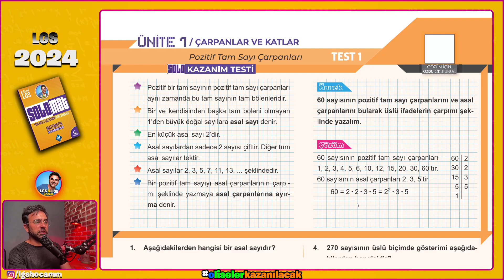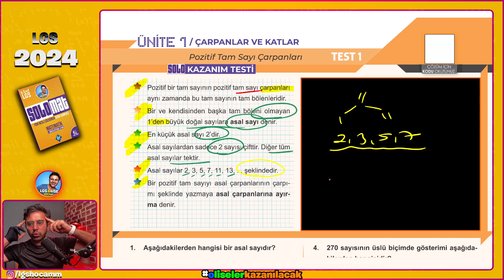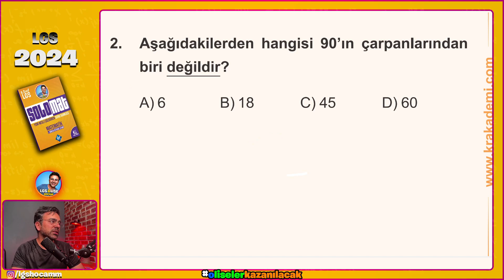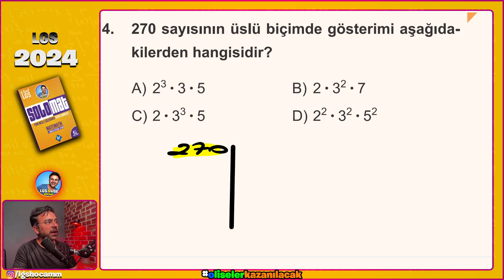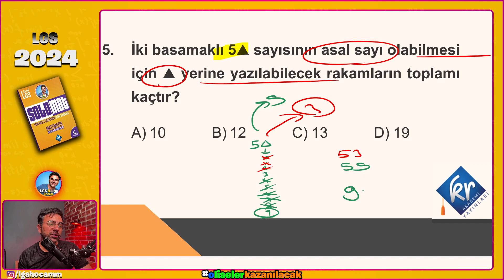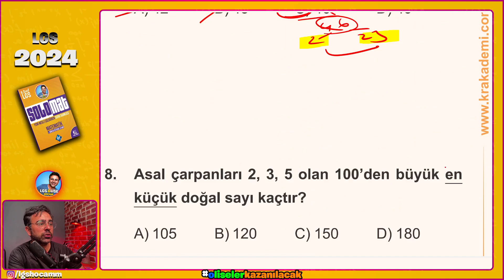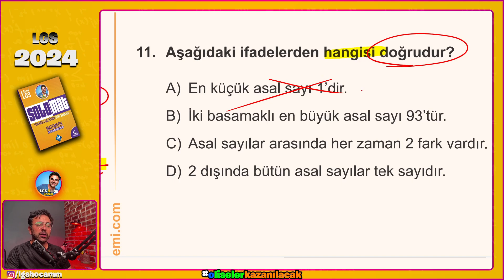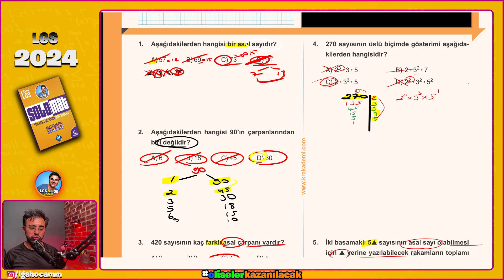LGS 2024 | Çarpanlar Ve Katlar👉Yaz Kampı 1.Gün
LGS 2024
LGS 2024 ÇALIŞMA PLANI